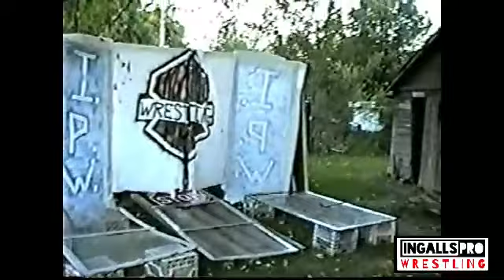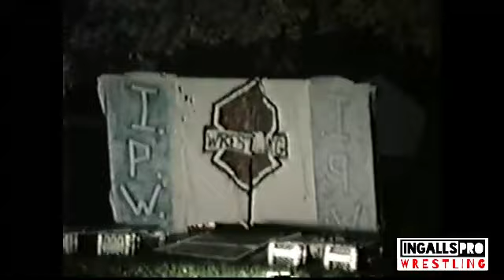September To Remember 2001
September 11, 2001 our lives changed forever. But a few weeks later Ingalls Pro Wrestling would set out for revenge. The name of this event was ironically given several weeks before the events of 9/11 unfolded. We decided to call it September To Remember before those tragic events unfolded right before our very eyes. This video is dedicated to all 2,997 people who lost their lives due to the terrorist attacks that day and to all the heroes who helped save the lives of many more. You will never be forgotten!